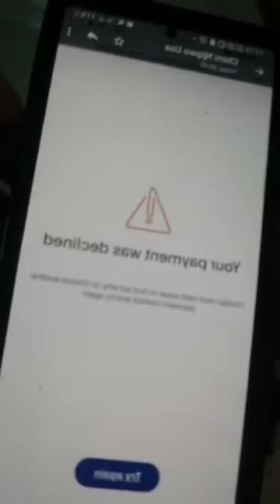Tu dois savoir que ta saison est là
Numéros clés

NB: Expedition partout dans le monde.

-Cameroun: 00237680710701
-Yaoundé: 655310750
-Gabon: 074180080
-Nom: Joseline
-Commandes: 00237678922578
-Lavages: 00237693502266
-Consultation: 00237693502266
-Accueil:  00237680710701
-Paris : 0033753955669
-Nantes: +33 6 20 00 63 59